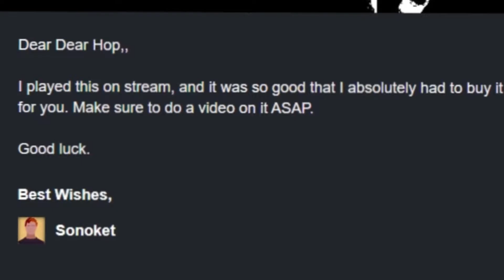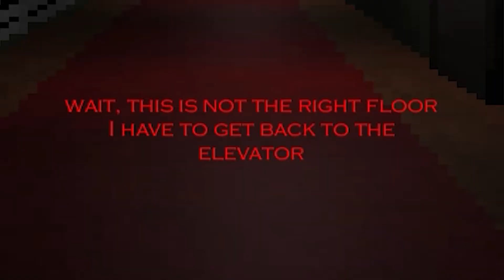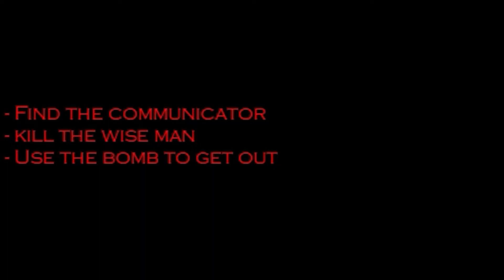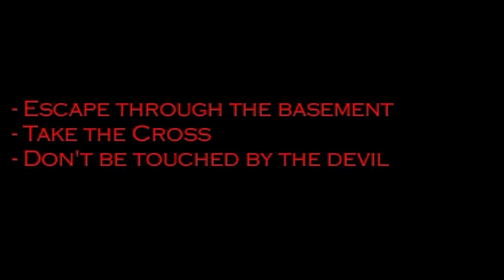One of the Most MISERABLE Experiences I've Ever Had | Wood Killer